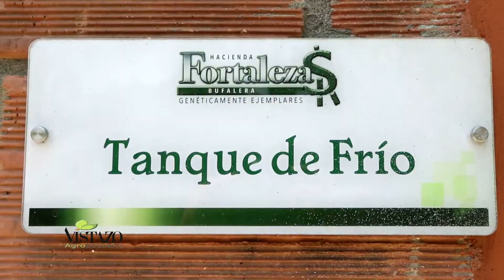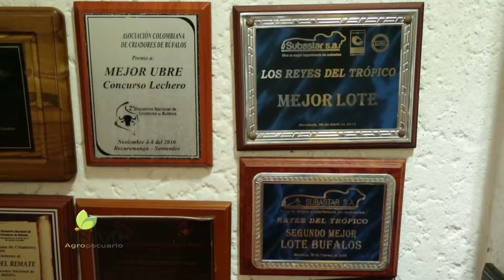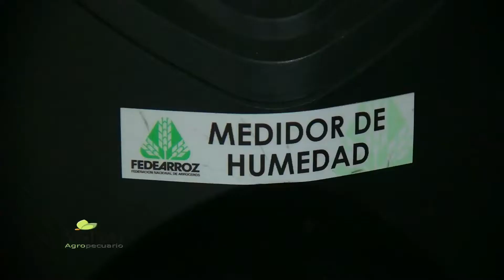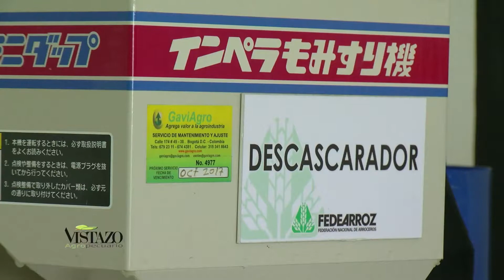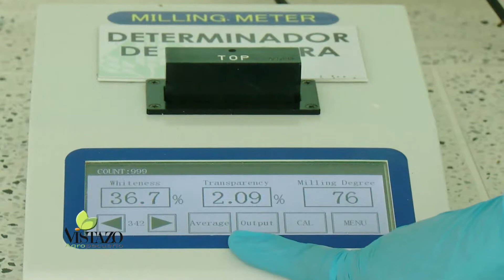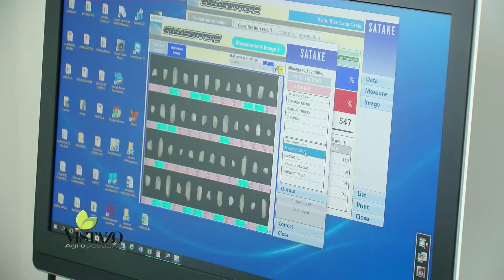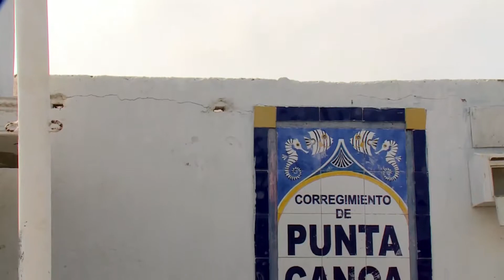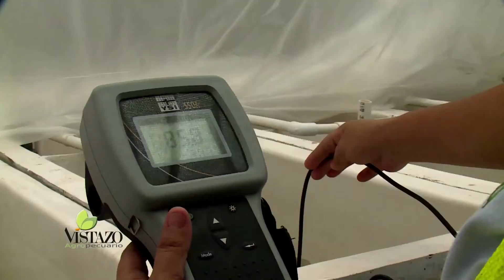Vistazo Agropecuario No. 328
• En Bogota granja integral ejemplo de vida y autosostenibilidad
• En Córdoba, mejoramiento genético de la población bufalina
• Alternativas de apoyo gremial a la comercialización de la producción arrocera
• Fortalecimiento de la bioseguridad en las especies acuícolas del país